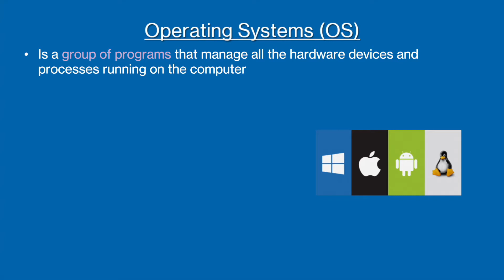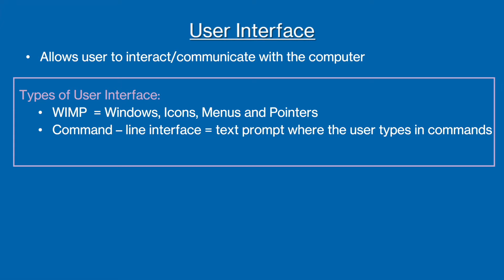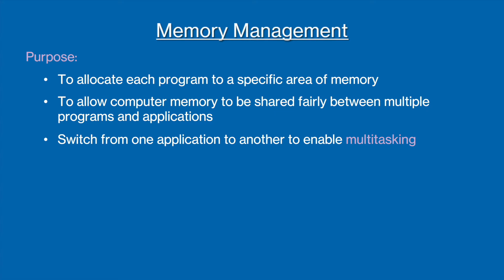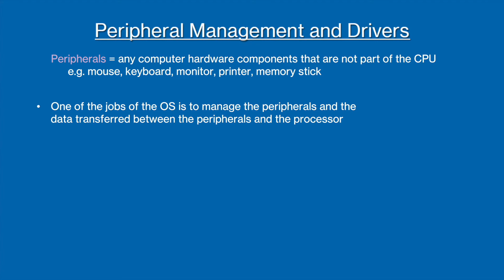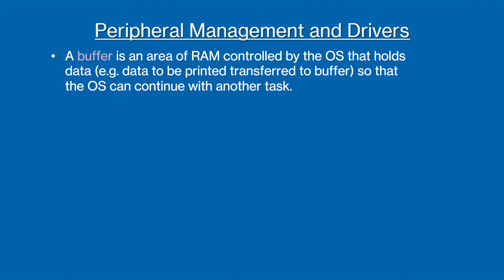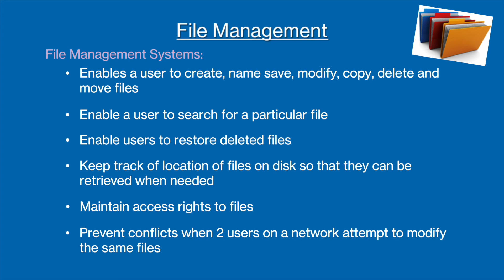Operating Systems - GCSE Computer Science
In this video, we look at operating systems - what they are and their various roles, including providing a user interface, memory management, peripheral management, user management and file management.

Come back every Tuesday at 8pm for a new video!